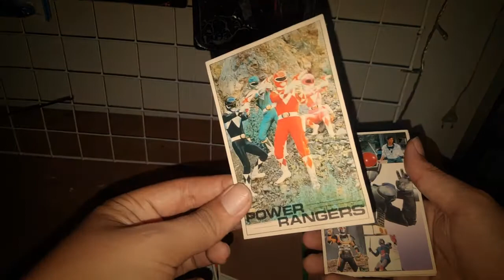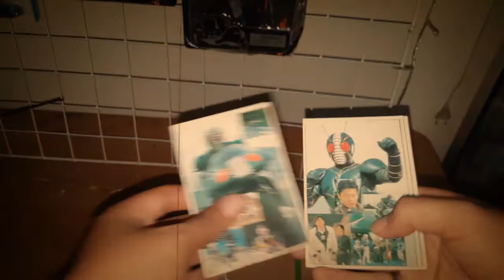Bangkitkan Kenangan Bahagia Masa Kecil Lewat Kartu Satria Baja Hitam Jadul - Nostalgia Bocah 90an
Mengenang Masa Kecil Bahagia Lewat Kartu Satria Baja Hitam Jadul - Nostalgia Bocah 90an

Dont cry man ... kita udah tua sekarang ... tetap bangkitkan kenangan indah kalian